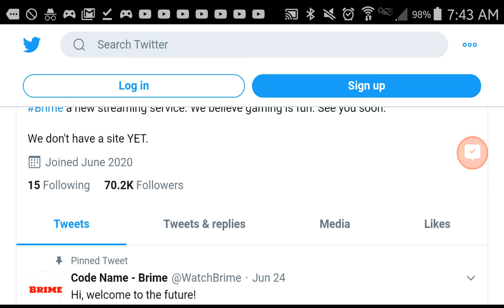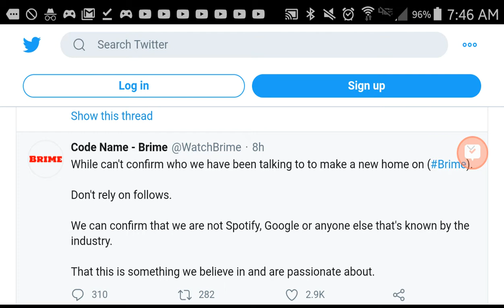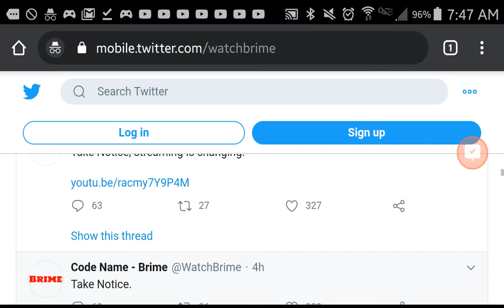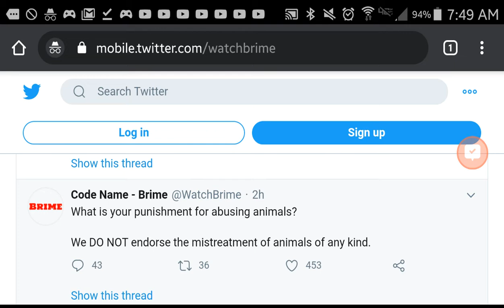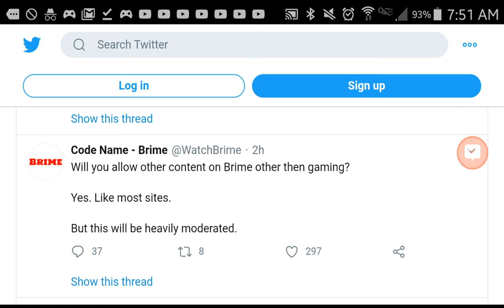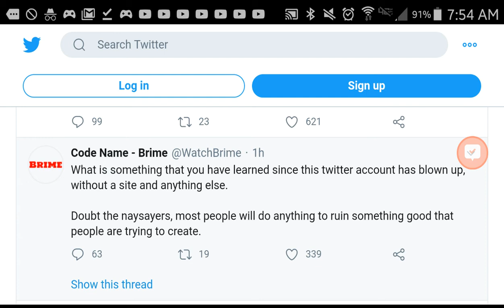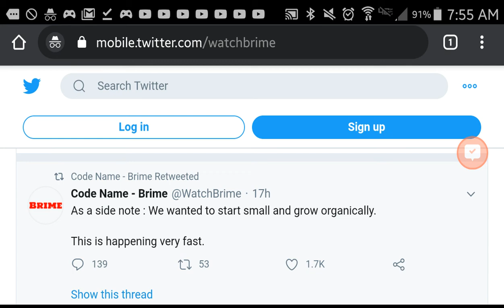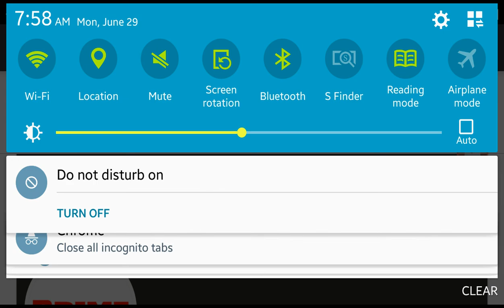Brime (New Streaming Service) Answered Questions & Confirmed Not Owned By Google & Spotify |RTWRP#37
Brime ( New Streaming Service) Answered Questions & Confirmed Not Owned By Google & Spotify

Well, with everything happening in the last 24 hrs, Brime has now addressed the rumors by clearing up to confirm that Brime isn't owned by Spotify and Google. Brime has also answered in statement about why they can't confirm if they talked to Ninja, Shroud, or Dr Disrespect or other anonymous people into making Brime. And also answers some questions.

At the time of recording, Brime has reached about 70.2K Followers on Twitter.